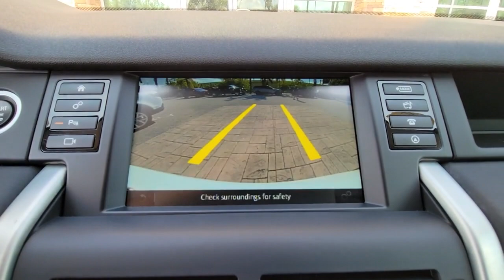2019 Land Rover Discovery Sport Winter Park, Clermont, Sanford, Daytona, Apopka, FL KH830092A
Used 2019 Land Rover Discovery Sport SE

199 S Lake Destiny Dr

ACTIVLEY CERTIFIED 2019 LAND ROVER DISCOVERY SPORT SE** **FUJI WHITE** **EBONY INTERIOR** **CLEAN CARFAX** **ACTIVLEY LAND ROVER CERTIFIED FOR 5 YEARS TIL 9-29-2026 OR 100K MILES!!!350QB - Discovery Sport 2.0L T/C Petrol AWD 5 Door SE032EW - Cirrus Headlining032GV - 18 Black Design Package w/Black Contrast Roof 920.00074GQ - Convenience Package 1,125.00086GF - Blind Spot Monitor & Reverse Traffic Detection 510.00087AT - Navigation System (Touch) 820.001AA - Fuji WhiteLDS02 - Interior Protection & Storage Pack 499.00LDS03 - Wheel Protection Pack Chrome Locks 219.00Total 43,078.00